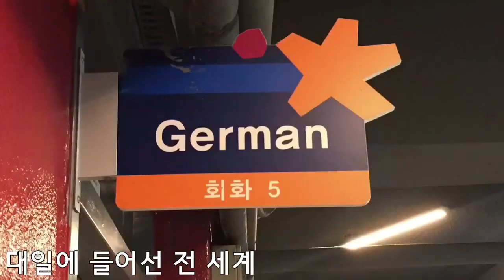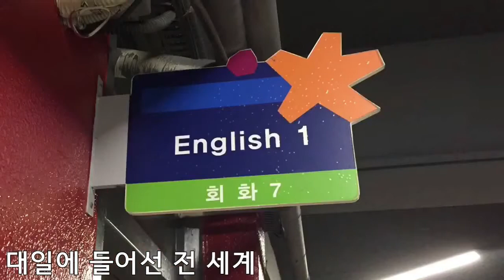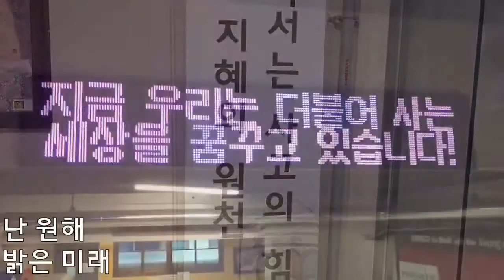대일외고 학교생활 UCC [My Life Will Begin in Daeil]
학생들이 직접 출연 및 연출한 대일외국어고등학교 학교생활 ucc 공모작입니다.